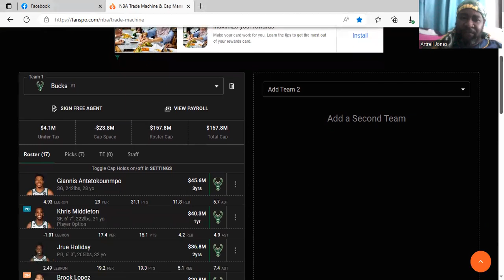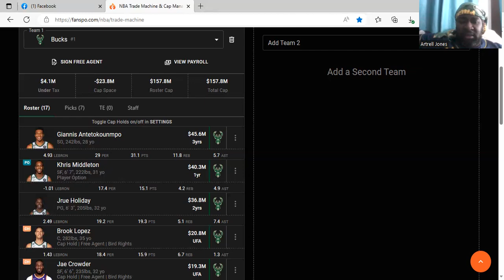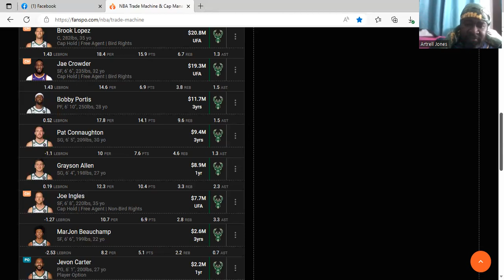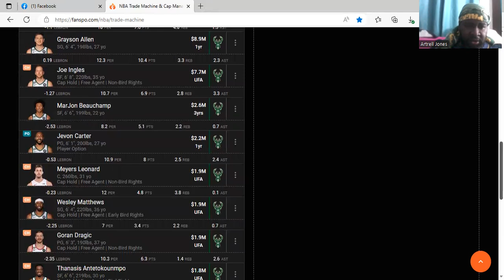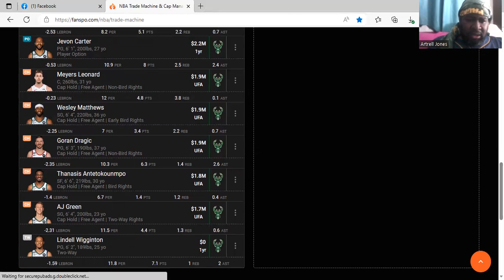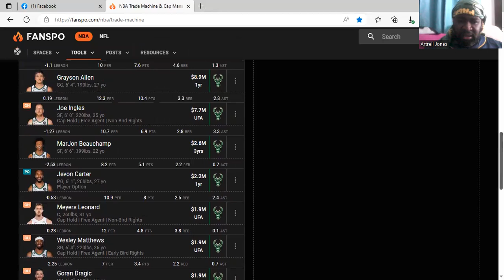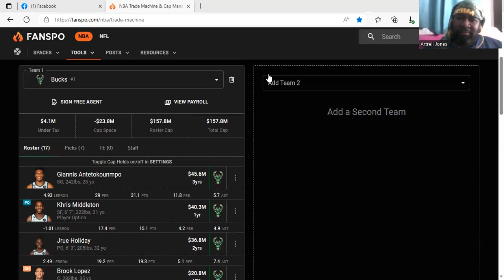WFSO Review: Milwaukee Bucks 2022-2023 Season, 2023 Post Season, and 2023 Offseason 5/19/23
Artrell will review the Milwaukee Bucks.